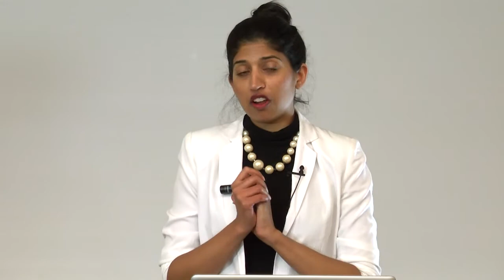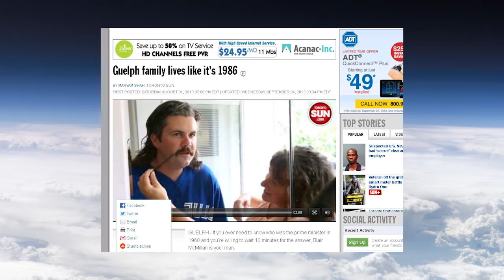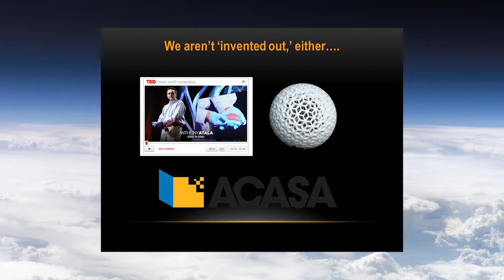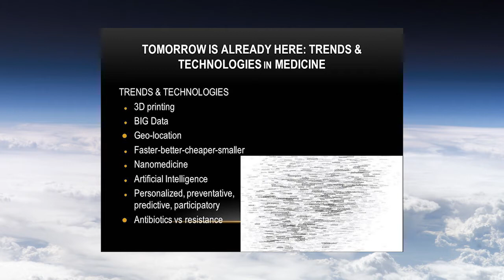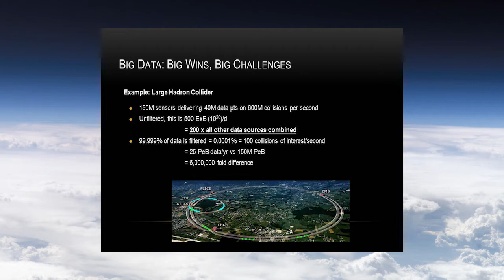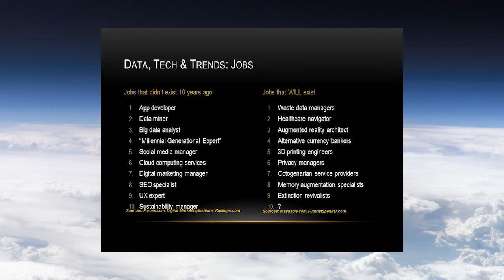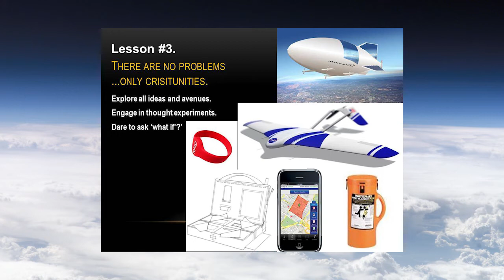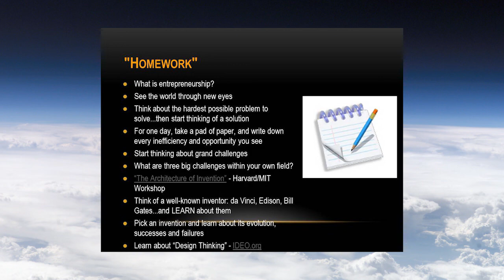Shawna Pandya Engineering Tomorrow Winter 2015